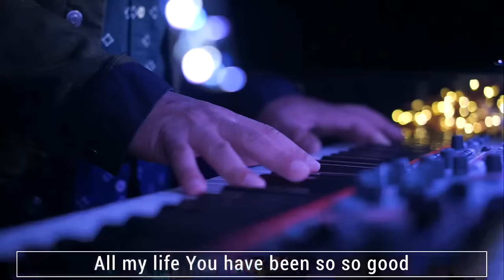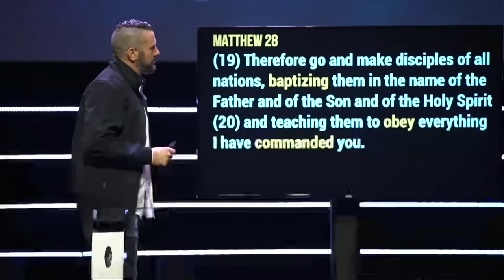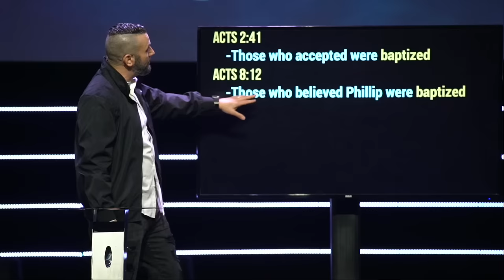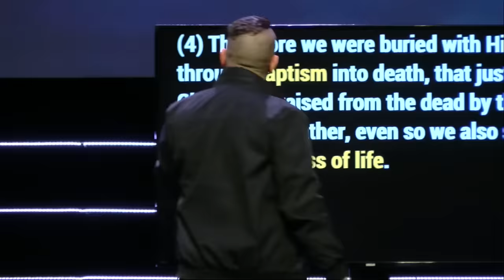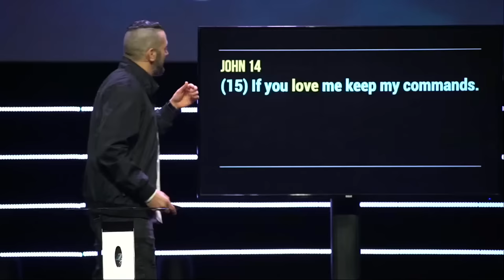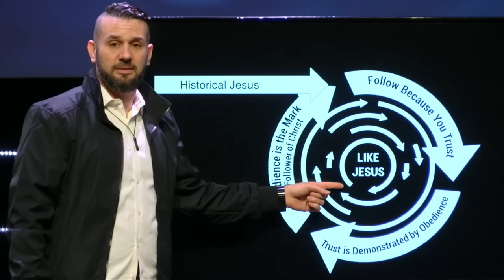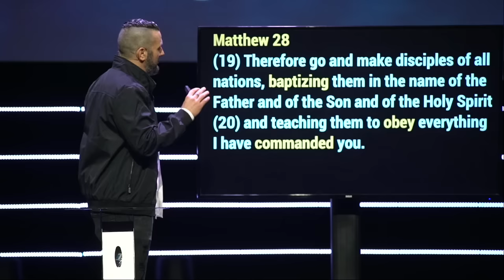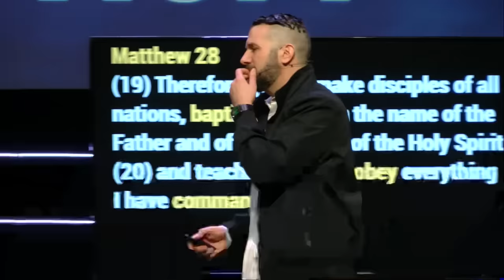Baptism Celebration / Pete Gillott / FCF Full Service